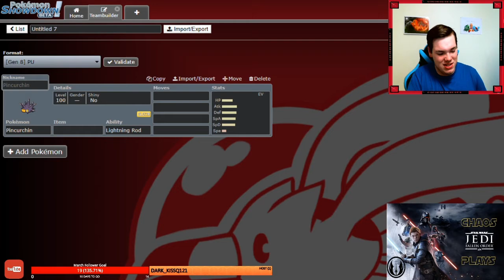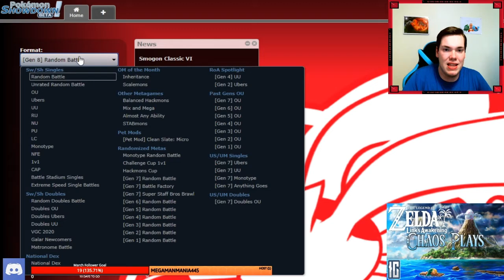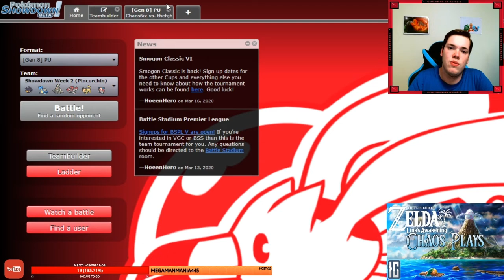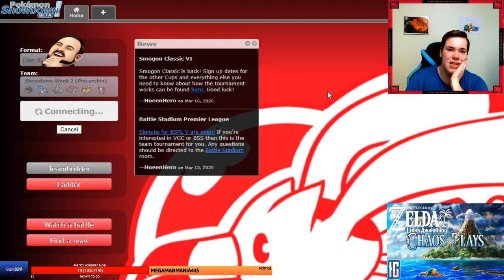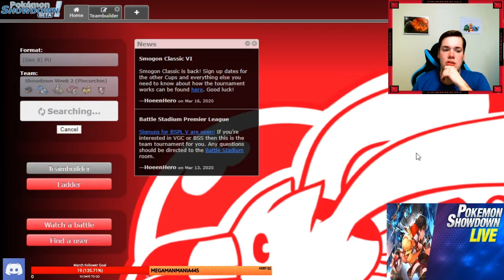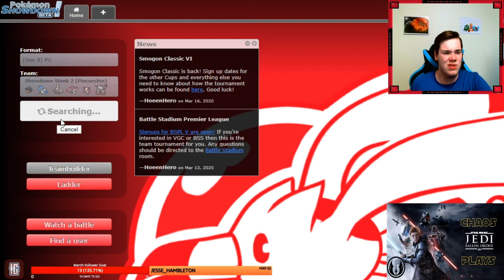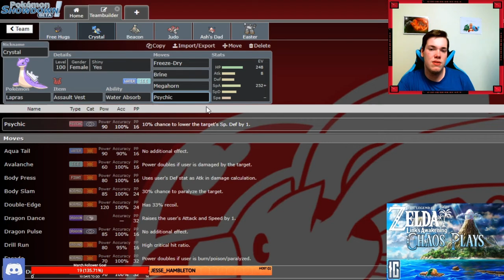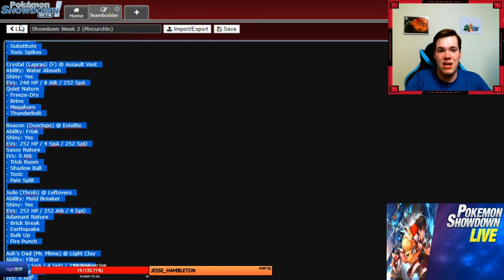Pincurchin Gen 8 PU - Showdown Live #2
Join Chaos as he builds a team based off a Pokémon selected by the viewers!

The Team:
Free Hugs (Pincurchin) @ Electric Seed
Ability: Electric Surge
Shiny: Yes
EVs: 248 HP / 8 Atk / 252 Def
Impish Nature
- Zing Zap
- Recover
- Substitute
- Toxic Spikes

Crystal (Lapras) (F) @ Assault Vest
Ability: Water Absorb
Shiny: Yes
EVs: 248 HP / 8 Atk / 252 SpA
Quiet Nature
- Freeze-Dry
- Brine
- Megahorn
- Thunderbolt

Beacon (Dusclops) @ Eviolite
Ability: Frisk
Shiny: Yes
EVs: 252 HP / 4 SpA / 252 SpD
Sassy Nature
IVs: 0 Atk
- Trick Room
- Shadow Ball
- Toxic
- Pain Split

Judo (Throh) @ Leftovers
Ability: Mold Breaker
Shiny: Yes
EVs: 252 HP / 252 Atk / 4 SpD
Adamant Nature
- Brick Break
- Earthquake
- Bulk Up
- Fire Punch

Ash's Dad (Mr. Mime) @ Light Clay
Ability: Filter
EVs: 252 SpA / 4 SpD / 252 Spe
Timid Nature
IVs: 0 Atk
- Psychic
- Dazzling Gleam
- Light Screen
- Reflect

Easter (Stonjourner) @ Choice Scarf
Ability: Power Spot
EVs: 252 Atk / 4 SpD / 252 Spe
Jolly Nature
- Earthquake
- Rock Blast
- Heavy Slam
- Superpower

-Want to be part of the community on Discord?